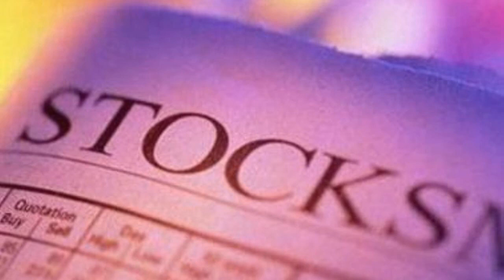Bonava AB (publ) (OM:BONAV B) Valuation Review & QI Update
The Q.i. Value ranks companies using four ratios. These ratios consist of EBITDA Yield, FCF Yield, Liquidity, and Earnings Yield. The purpose of the Q.i. Value is to help identify companies that are the most undervalued. Typically, the lower the value, the more undervalued the company tends to be. Bonava AB (publ) (OM:BONAV B) currently has a Q.i. Value of 19.00000. We can now take a quick look at some historical stock price index data. Bonava AB (publ) (OM:BONAV B) presently has a 10 month price index of 1.00394. The price index is calculated by dividing the current share price by the share price ten months ago. A ratio over one indicates an increase in share price over the period. A ratio lower than one shows that the price has decreased over that time period.

Looking at some alternate time periods, the 12 month price index is 1.18639, the 24 month is 1.18419, and the 36 month is 1.18419. Narrowing in a bit closer, the 5 month price index is 0.83212, the 3 month is 0.86186, and the 1 month is currently 0.97816.

Bonava AB (publ) (OM:BONAV B) has a current ERP5 Rank of 17330. The ERP5 Rank may assist investors with spotting companies that are undervalued. This ranking uses four ratios. These ratios are Earnings Yield, ROIC, Price to Book, and 5 year average ROIC. When looking at the ERP5 ranking, it is generally considered the lower the value, the better.

Checking in on some valuation rankings, Bonava AB (publ) (OM:BONAV B) has a Value Composite score of 26. Developed by J